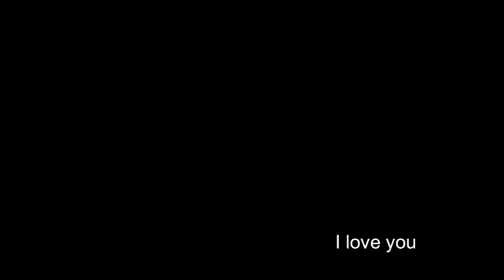No longer music w Morzyczynie cz. 2/2 16.08.2010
w cz. 2 więcej mowy, więcej treści. Sorry, ale bateria w kamerze "nie ujechała" dalej. A potem była jeszcze inscenizacja ukrzyżowania, zmartwychwstania oraz wezwania do pójścia za Jezusem.